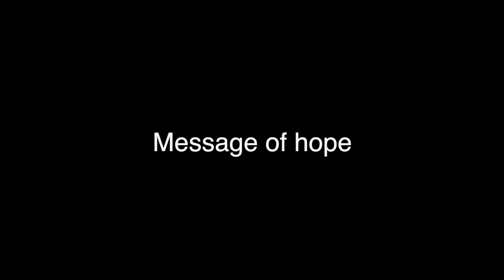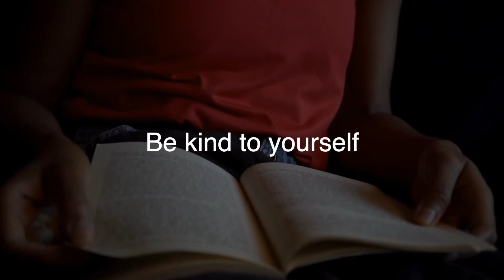Norliza Pavlakos: A Message of Hope and Resilience Amidst COVID-19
Amid the challenges of COVID-19, join Norliza Pavlakos for a powerful message of hope, resilience, and positivity. Together, with Norliza's guidance, we can conquer any obstacle.